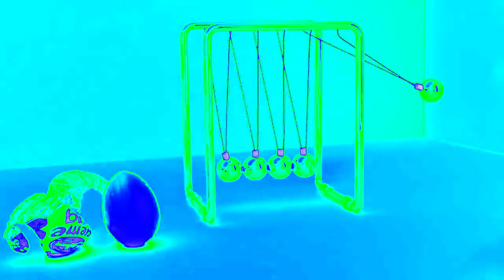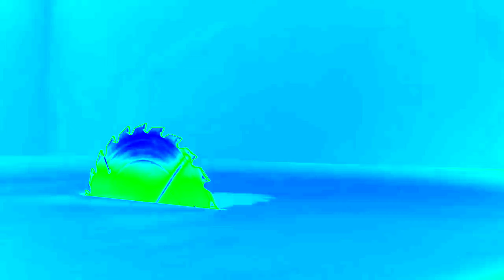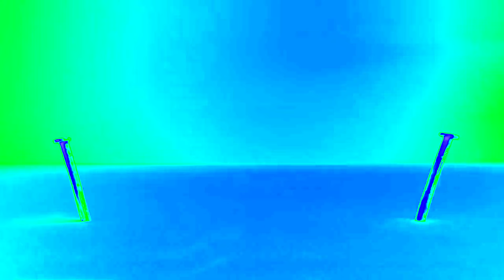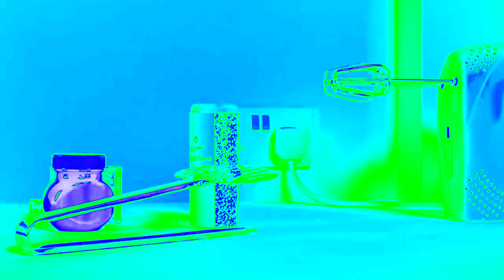Cadbury's Creme Egg - Here Today, Goo Tomorrow in HeliumChorded